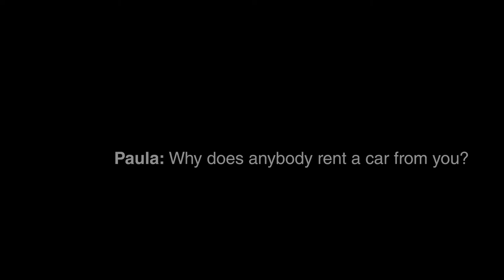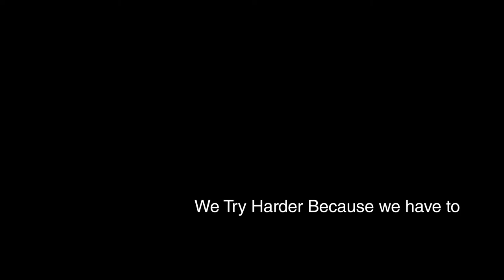Craftsmen of Creativity Paula Green and the Church of Bernbach